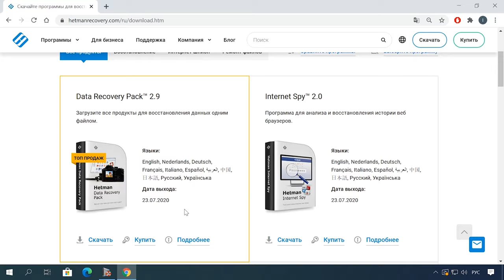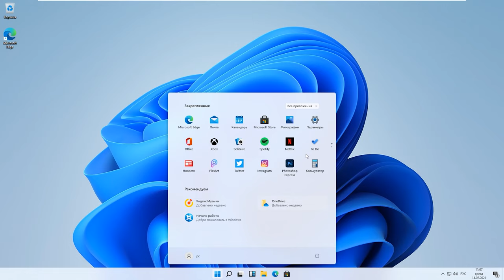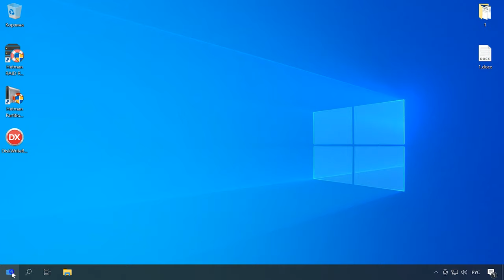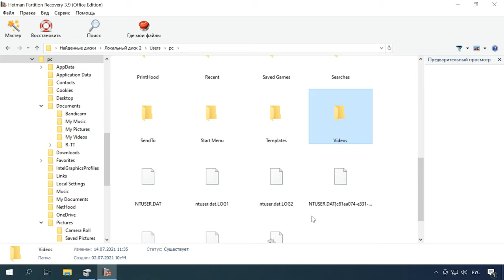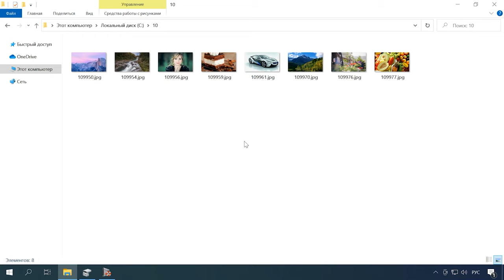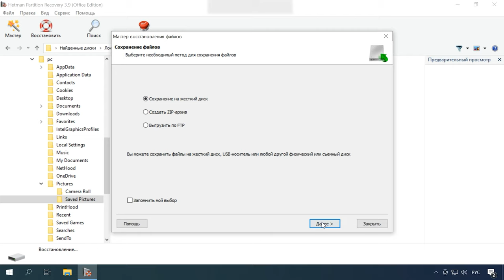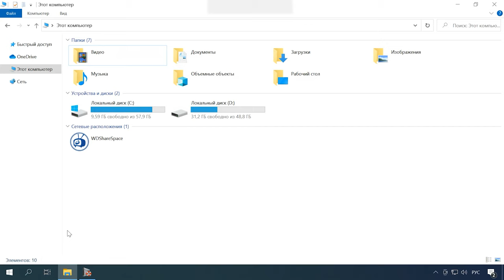Как восстановить данные после сброса операционной системы Windows 11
⭐⭐⭐⭐⭐ Смотрите как восстановить данные после сброса компьютера с операционной системой Windows 11 к исходному состоянию. Как сбросить Windows 11 к заводским настройкам без потери данных.

Иногда, когда компьютер начинает часто зависать или давать сбой, выводить ошибки и т.д. В таком случае не остается других вариантов, кроме как сбросить его настройки к заводским. Восстановление заводских настроек операционной системы или ее переустановка действительно решает такие проблемы, но это вернет ПК к исходным настройкам производителя. И эта операция может удалить данные, все ваши файлы и настройки в системе. Далее в видео я покажу как безопасно сбросить ПК с операционной системой Windows 11 до исходного состояния без удаления личных файлов пользователя. И как восстановить данные в случае неудачного сброса, переустановки или форматирования.

Содержание:
00:00 - Вступление
01:40 - Как сбросить Windows 11 к заводским настройкам
03:10 - Как восстановить данные после неудачного сброса
05:05 - Как восстановить утерянные данные после сброса с удалением файлов

Лучшим способом для предотвращения потери данных перед сбросом системы или другой процедуры с риском удаления файлов, рекомендуется сделать резервную копию важной информации.

Другие видео